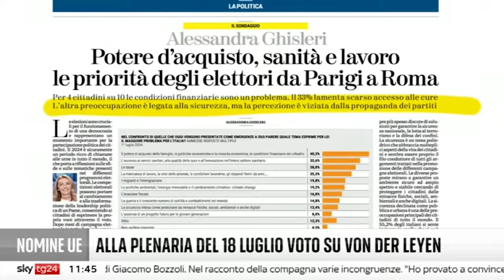Gaetano Pedullà, ospite a Skytg24 - Agenda